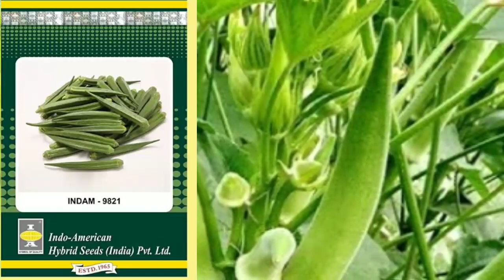Bhindi ki kheti|bhindi ki kheti kaise karen|भिंडी की खेती|अगेती भिंडी की खेती|hybrid bhindi ki kheti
Following Topic Cover In Video {इस वीडियो में दी गई जानकारी}
1 bhindi ki kheti
2 bhindi ki kheti kaise karen
3 bhindi ki kheti kab karen
4 ageti bhindi ki kheti
5 radhika bhindi ki kheti
6 garmi me bhindi ki kheti
7 okra ki kheti
8 okra farming
9 ladyfinger farming
10 भिंडी की खेती
11 भिंडी की बुवाई
12 भिंडी की खेती कब और कैसे करें
13 अगेती भिंडी की खेती
14 सर्दी में भिंडी की खेती